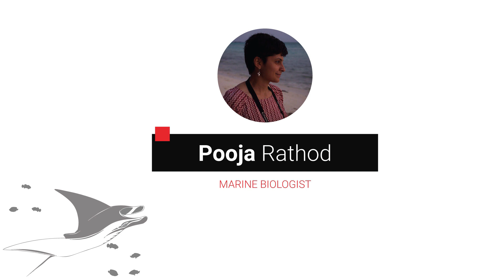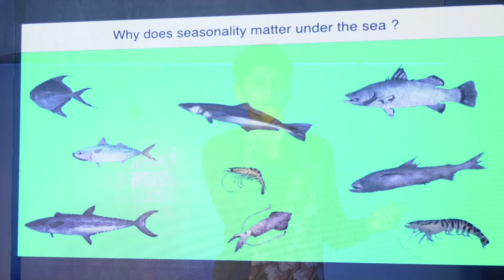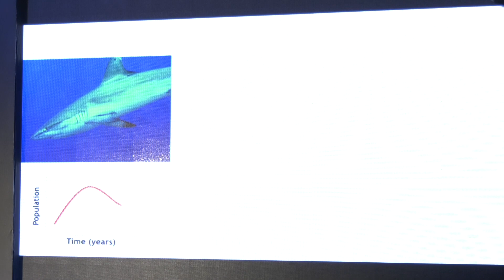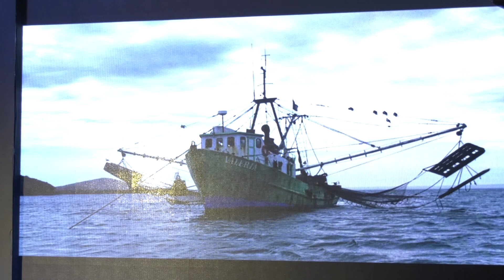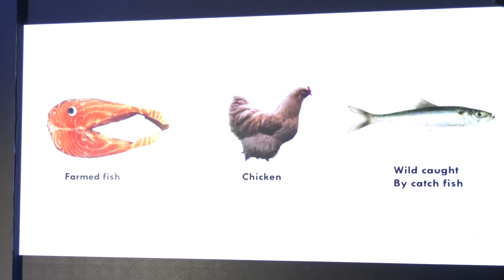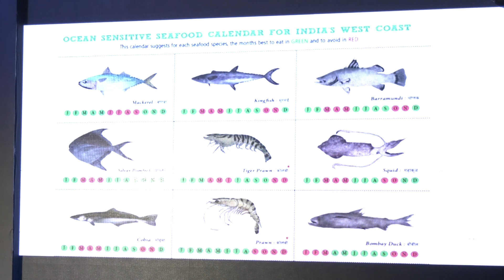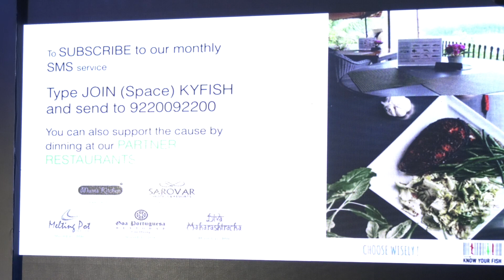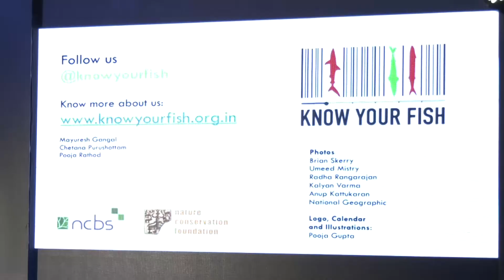Pooja Rathod - Know Your Fish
Pooja Rathod is a marine biologist and the co-founder of 'Know Your Fish' - an ocean friendly seafood initiative that promotes sustainable seafood consumption on the India's west coast In this talk at the Nature inFocus festival, August 2017, she discusses the exploitation of marine life, and a sincere plea to understand and know the fish you eat.
With an M.Sc in Wildlife Biology and Conservation from NCBS Bangalore and a Research affiliate - Nature Conservation Foundation, she also works in the Lakshadweep archipelago, studying how herbivores contribute to reef recovery processes. Her work involves understanding the patterns and processes by which degraded coral reefs recover, and how this can be incorporated into, or influenced by, management practices.